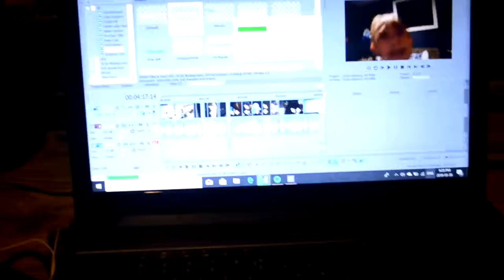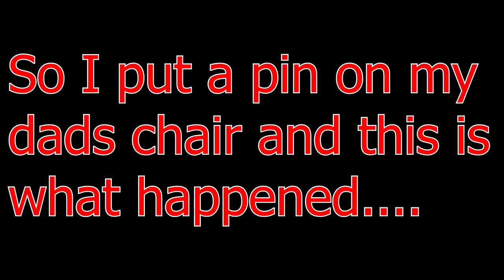HOUSE TOUR 2018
I'm Connor And I Do Daily Videos Like, Vlogs, Gaming And Also Funny Skits!